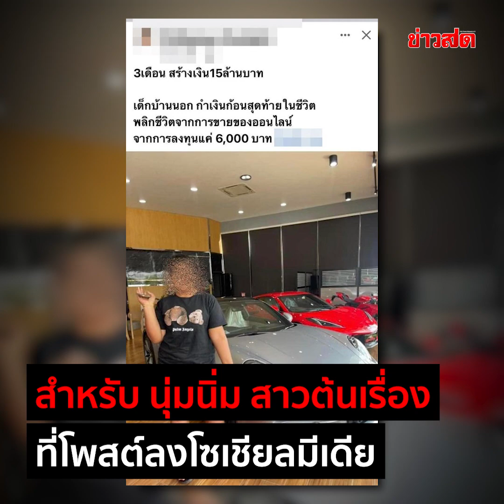โดนจับแล้ว! นุ่มนิ่ม สาวต้นตอ โพสต์ลงทุน 6 พันได้ 15 ล้าน ยังยืนยัน "ทำได้จริงค่ะ" : Khaosod TV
โดนจับแล้ว! นุ่มนิ่ม สาวต้นตอ โพสต์ลงทุน 6 พันได้ 15 ล้าน ยังยืนยัน "ทำได้จริงค่ะ"